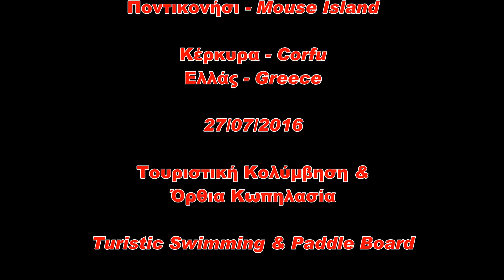Corfu Sea Land Activities ® - Mouse Island - Ποντικονήσι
Τουριστική κολύμβηση με αναπνευστήρα, μάσκα και βατραχοπέδιλα με συνοδεία όρθιας κωπηλατικής σανίδας γύρω από το νησάκι Ποντικονήσι της Κέρκυρας

Touristic swimming using mask, snorkel and fins, while a paddle border is escorting around the famous Mouse Isle of Corfu Island